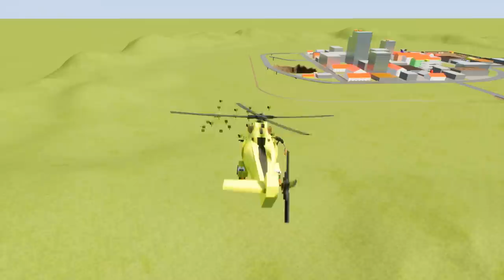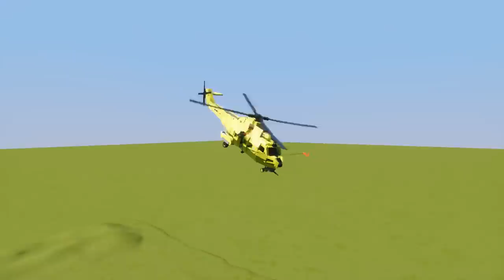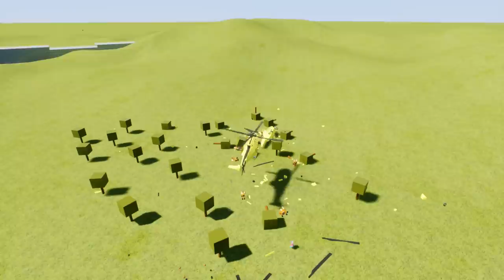GETTING JOBS CLEANING LEGO CITY! - Brick Rigs Gameplay Roleplay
Brick Rigs Lego Gameplay With Beautiful OB. GETTING JOBS CLEANING LEGO CITY!